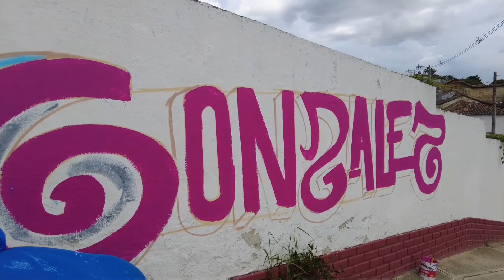Historias con la 5ta: Hender Higuera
Conoce la historia de Hender Higuera,  artista muralista, conocido en el mundo artístico como "Viruz".